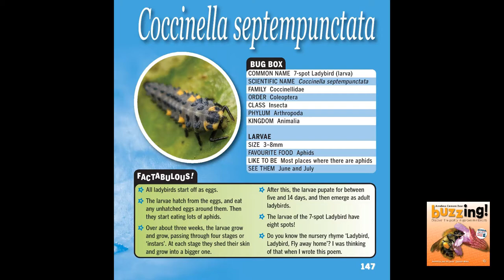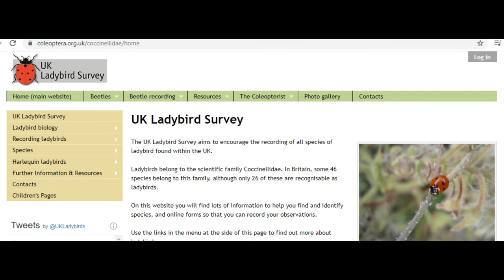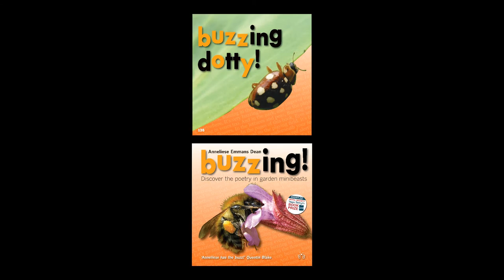Anneliese performs her ladybird larva poem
Today's 'learning through laughter, rhythm and rhyme' nature video is about a ladybird larva. If you'd like to perform this poem yourself, I'd love to see your video or listen to your audio!
June and July are peak times for seeing ladybird larvae, so see how many larvae you can find where you are. And record what you see with the UK Ladybird Survey
This poem is from my award-winning book 'Buzzing! Discover the poetry in garden minibeasts'.